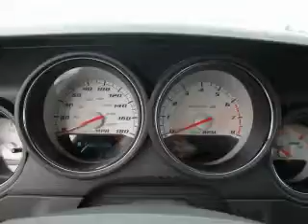2010 Dodge Challenger Everett WA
We are proud to present this 2010 Dodge Challenger.

 Year: 2010
 Make: Dodge
 Model: Challenger
 Engine: 6.1L V8
 Trans.: Automatic
 Exterior: Torred
 Miles: 10
 Interior: Slate Gray

 2010 Dodge Challenger Everett WA